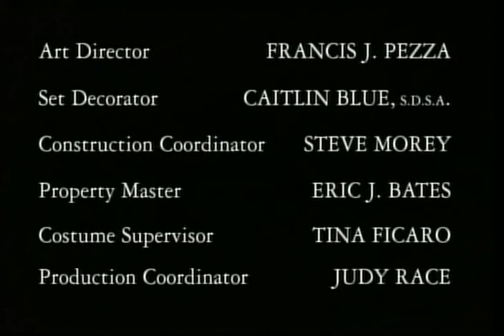Once and Again - S03E09 - Tough Love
When Eli loses his job and Grace's teacher questions her acting, they both learn the hard way that real self-confidence can be one of life's toughest accomplishments. Both learn that tough love can be a powerful motivator.